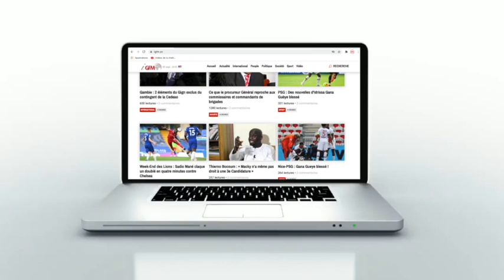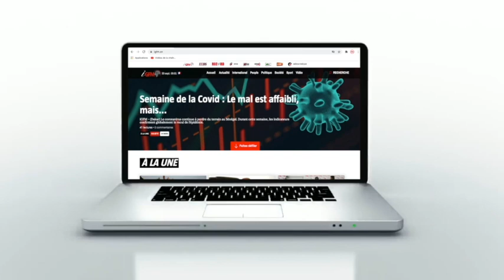Noah Fadiga, l'absence de Pape Gueye, la présence de Kouyaté...Cissé s'explique (Wolof)